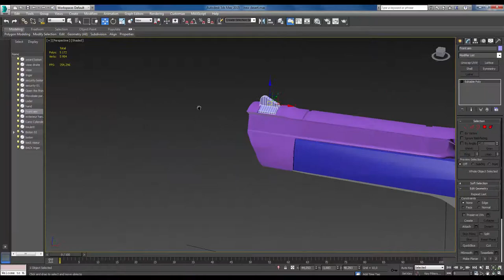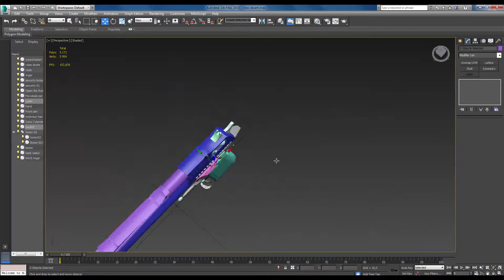3DS MAX 2015 Desert Eagle (high poly)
the music is not mine & it has no copy right